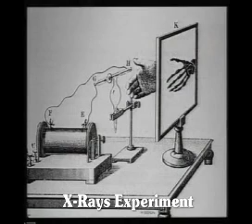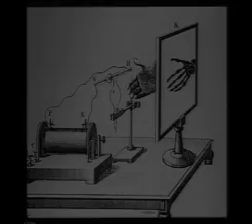MARIE CURIE (ENG)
Discoverer of Polonium and Radium, the basis of Radioactivity
and its use against Cancer.